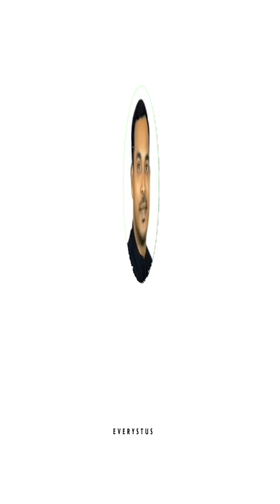തിരിച്ചറിവ് ; മതങ്ങൾക്ക് മുകളിൽ മനുഷ്യരും, മനുഷ്യർക്ക് മുകളിൽ സ്നേഹവും.. I Fr.Victor Everystus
One Minute
Short Message from
Fr.Victor Everystus

1)
തോൽവി
വീഴുമ്പോഴല്ല;
വീണിടത്തുനിന്ന്

2)
നിന്റെ ഉദരത്തിൽ
ഉരുവാകുന്ന കുഞ്ഞിനെ

3)
പ്രീയപ്പെട്ട സഹോദരീ വന്ദനേ;

4)
വിവാഹമെന്ന duet ൽ

5)
ചങ്ങാതി;
അറിയാതെ പോലും
ആരുടേയും വിളക്ക്

6)
സഹോ..;
അനുഭവങ്ങളിൽ നിന്നെങ്കിലും

7)
നരച്ച മുടി
വീണ്ടും കറുപ്പിച്ചത്
വാർദ്ധക്യത്തെ ഭയന്നിട്ടായിരുന്നില്ല;
മക്കളെ

8)
ഇനിയും നിനക്ക്

8)
അപരനിലെ അല്ല;
നിന്നിലെ കുറവുകളിലേയ്ക്ക്

9)
ഏറ്റവും വലിയ നഷ്ട്ടം
തിരിച്ചുവരാത്ത ഇന്നലെകൾ ആണ് ;

Short Videos of
Fr.Victor Everystus :
1)

2)
ജീവിതം

14)
ഇങ്ങനെ ഒരാളാവാൻ

15)
അഹങ്കാരികളാകരുത്..

18)
ഒരു ചിരിയിൽ
പൊറുക്കാൻ കഴിയുന്ന

Other Status Videos of
Fr.Victor Everystus :

7)

8)
സ്നേഹം

9)
നിനക്കെന്താ?

10)
നിനക്ക്

11)
കൂടെയുള്ളവരെ പരിഗണിക്കണം

12)
നമ്മുടെ മുറിവുകൾ ഉണക്കുന്ന

13)
എത്ര കാലം കൊണ്ട് അറിയാം
എന്നതിലല്ല;
എത്ര മാത്രം അറിയാം

ചെറു കഥകൾ

1)
തല്ലുന്നത് ദൈവമാണെങ്കിൽ

2)
ദൈവം ഉണ്ടെന്ന്